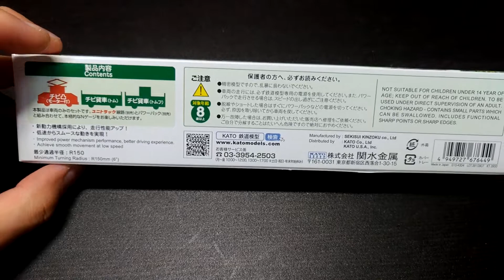リニューアルしたチビ凸を走らせる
レール面を綺麗に拭いてから走らせればかなり低速が効く。
速く走らせても可愛い。